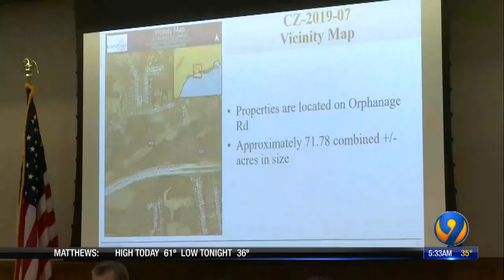Residents to voice concerns about proposed development in Kannapolis